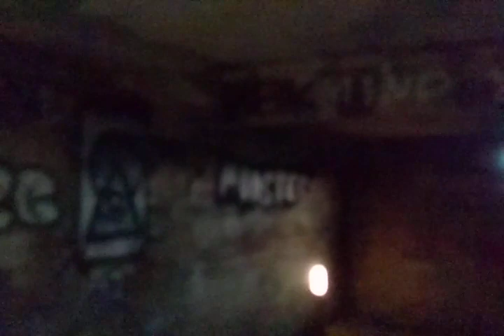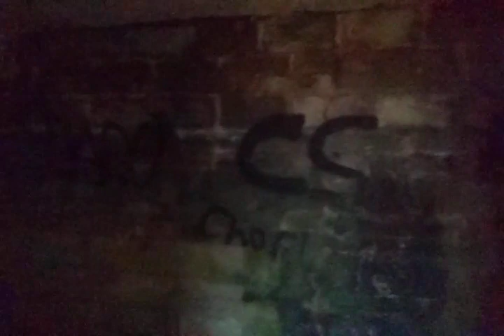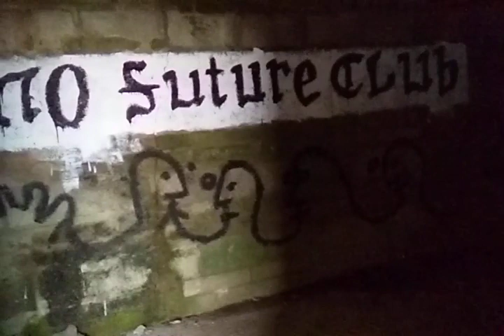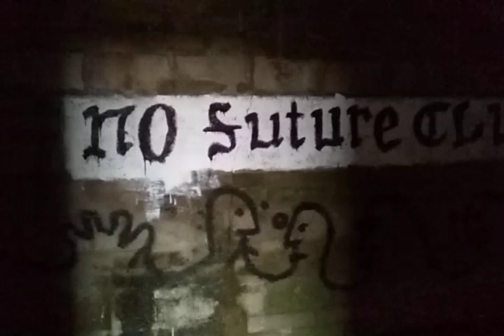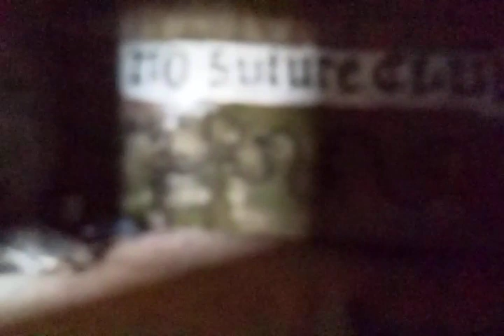RAF portreath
in this short video we explore some bunkers which are left on the Western side of the former airfield now and early radar station still manned by the RAF but during the second world war this was a bomber station